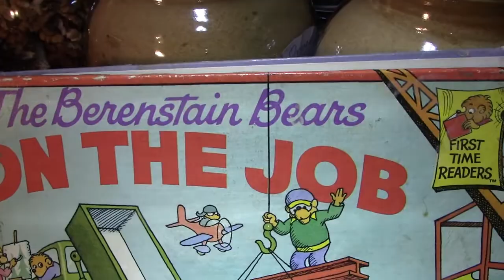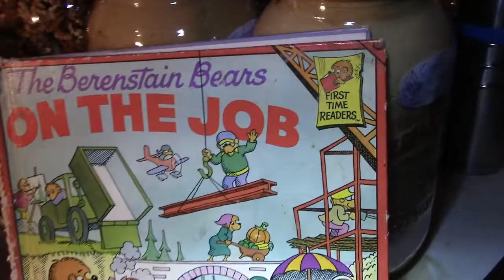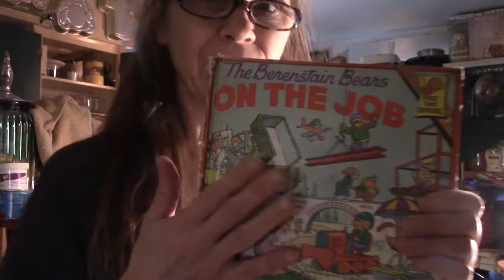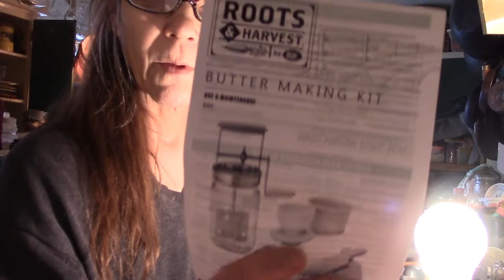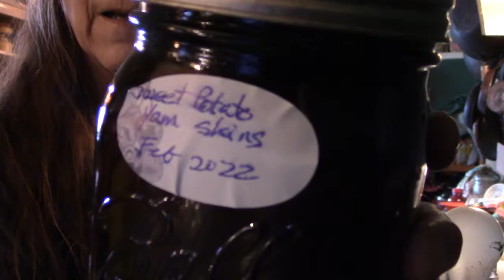Kitchen On The Fly - Cornmeal & Featured Product - Mar 2, 2022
Commercial Farmer Warns of Food Shortages